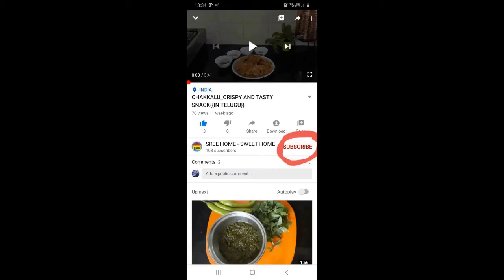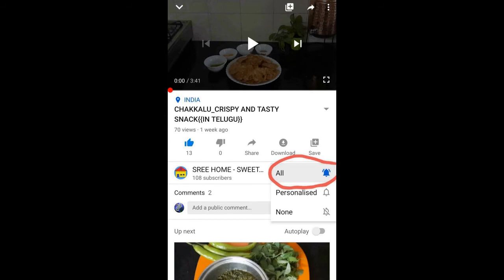CHALIMIDI_TRADITIONAL STYLE_WITH PERFECT MEASUREMENTS{{IN TELUGU}}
CHALIMIDI IS TRADITIONAL FOOD.
THIS VIDEO WE HAVE SHOWN THE TRADITIONAL PROCEDURE TO DO IT.